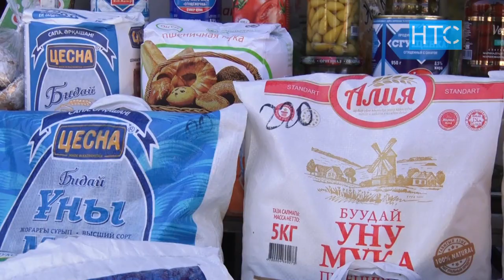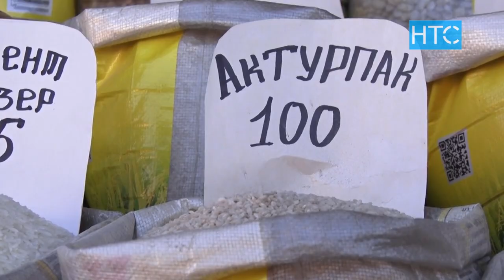Май менен кумшекер арзандаганы жатабы? / 19.03.21 / НТС